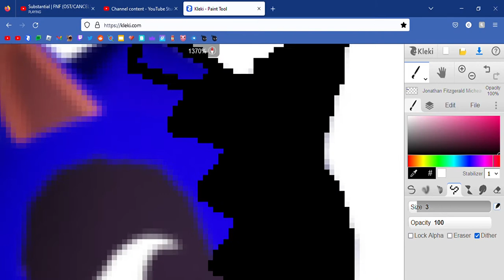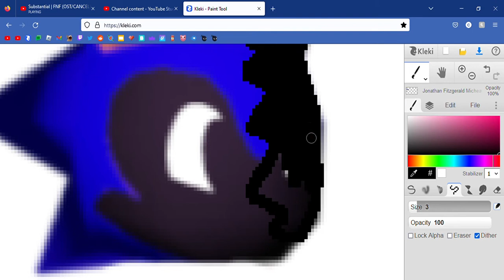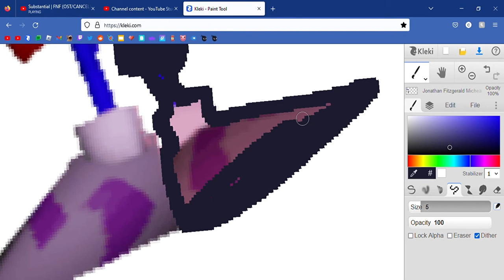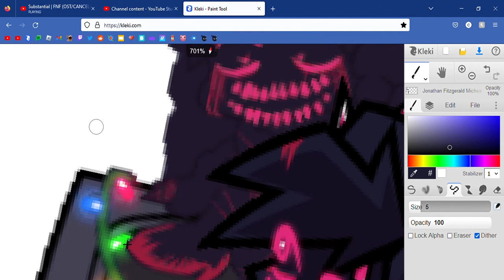Corrupting X-Terion And Boyfriend - VS Sonic.EXE